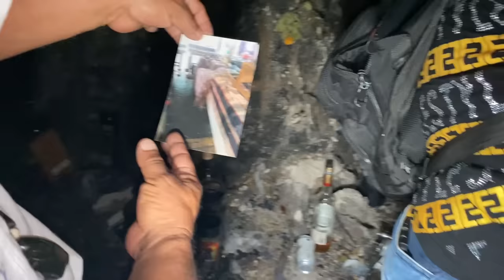Entramos a la cueva del diablo de noche en Catemaco Veracruz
se mueve estatua de la cueva del diablo y nos dijo que nos retiráramos y hicimos lo contrario mira mas adelante.. 😯😯

• Sigan A Mi Amigo brujo mayor de Catemaco jaguar negro en Su Pagina De Facebook: